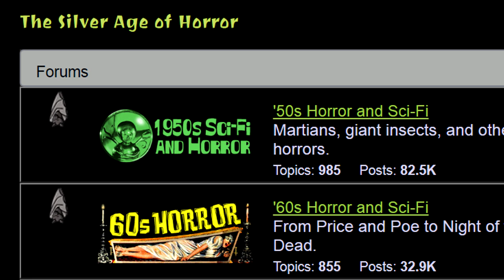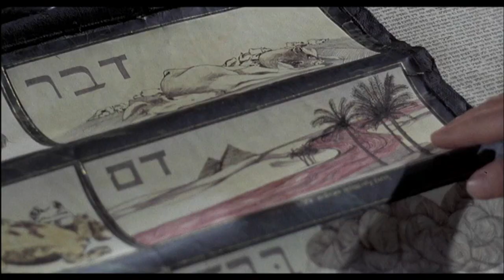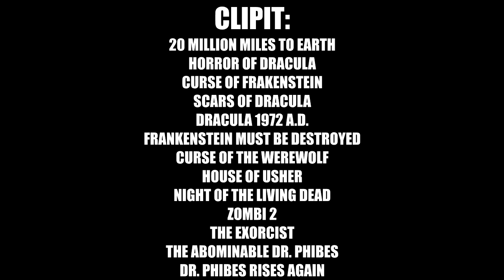RageJoona // H2019 // Dr. Phibes Elokuvat // Leffa-Arvostelu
Klassinen goottikauhu kuoli kun 70-luku alkoi, mutta tällä kertaa arvosteluun pääsee lajityypin todellinen joutsenlaulu, sekä sen jatko-osa.

Kertokaa kommenteissa mielipiteenne videosta ja pistäkää arvostelupyyntöjä jos sellaisia löytyy, tykätkää jos piditte, tai jättäkää väliin jos ei jaksa :3 //

Ääniraita nauhoitettu Audacityllä,
Video on editoioitu Sony Vegas Pro 13 ohjelmalla //

Jos arvostelut peleistä, elokuvista tai animesta kiinnostavat, niin tämä kanava on etsimäsi paikka. //